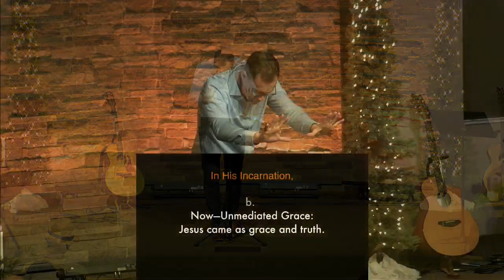December 17, 2023 Simply Jesus Incarnation Sermon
December 17, 2023 - Theme: Simply Jesus: Incarnation

In His Incarnation,

1.    The Word became Human (14).

a.    God dwelled with us.

b.    The Word manifest God’s glory and character.

2.    The Coming One came as the Greatest One (15).

3.    Jesus came as Grace and Truth for all (16–17).

a.    Before—Mediated Grace: God gave the Law through Moses.

b.    No—Unmediated Grace: Jesus came as grace and truth.

Main Idea: Jesus came to reveal and explain the unseen God to us (18).

Application Questions:

·     What is the greatest aspect of Jesus’ coming (incarnation) for you? Why?

·     Why is it so significant that God became human in Jesus? Was this ultimately necessary?

·     How does Jesus’ greatness (re)define greatness for us? How should greatness be measured in our lives today?

·     How does Jesus define grace of us? In what ways should this affect how you demonstrate grace towards those who are in your life?

·     What do we learn about God from Jesus? What can we mirror about God since we have the Spirit sent from Jesus influencing our lives?